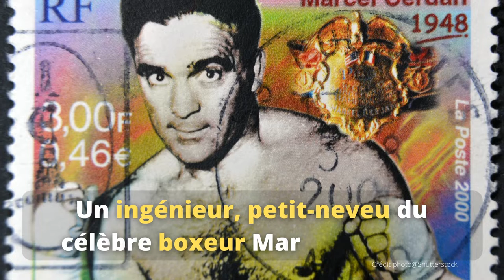Un pédalier à vélo révolutionnaire qui offre un gain de puissance de 10% !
Augmenter la cadence de pédalage et la puissance sans toucher au confort est le souhait de nombreux cyclistes. L'invention de Jacques Cerdan pourrait bien leur rendre de fiers services !